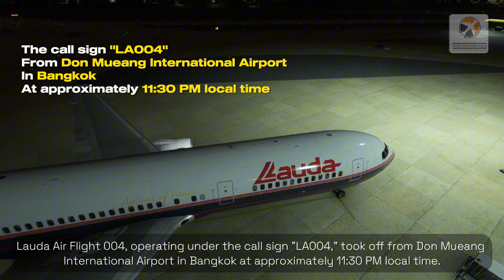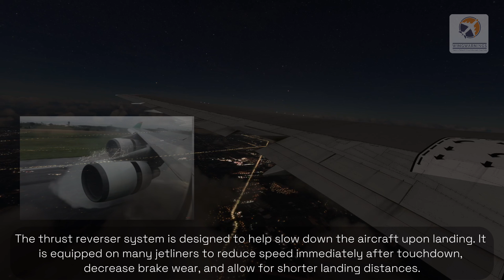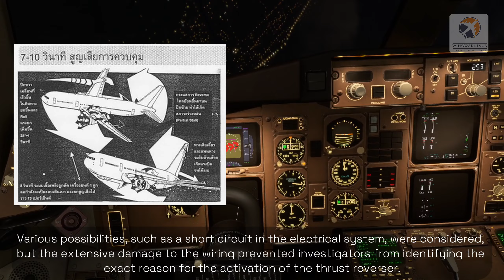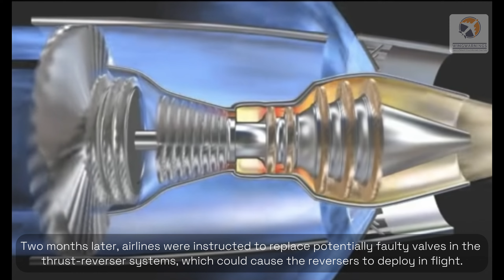LAUDA AIR Flight 004: The Crash That Changed Aviation Safety Forever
In this gripping documentary, we dive deep into the tragic story of Lauda Air Flight 004, a disaster that forever changed the landscape of aviation safety. On May 26, 1991, a Boeing 767 operated by Lauda Air plunged from the sky, taking the lives of 223 people. What seemed like a routine flight turned into one of the most haunting and realistic plane crashes in aviation history.

Join us as we explore the airplane crash investigation that uncovered the chain of events leading up to this catastrophe. Was it a disaster warning ignored? Or was it simply an unpreventable aviation incident? We analyze the aviation mysteries solved during the investigation, which revealed an uncommanded deployment of the thrust reverser as the primary cause of the crash.

This video also looks into the saddest moments in aviation, showcasing the saddest last words from pilots—captured just moments before the crash. These chilling moments offer a deeper understanding of the emotional weight of such incidents, as we reflect on the saddest plane crashes and the worst flight experiences in history.

You’ll hear about the last words before the plane crash and the heart-wrenching moments that led to the loss of so many lives. It’s a story of human error, mechanical failure, and the sobering reality of what can happen when safety systems fail.

We also examine the most dangerous airports, the airlines and their worst disasters, and how this crash forced the aviation industry to rethink safety measures, leading to improvements that we rely on today. From aviation disasters to real plane crash compilations, this is a must-watch for aviation enthusiasts and anyone interested in learning from the worst aviation accidents in history.

Tune in for a realistic plane crash documentary that digs deep into one of the saddest moments in aviation and honors the victims of this tragedy. Aviation incidents and accidents like this serve as a stark reminder of the importance of continued vigilance in air travel safety.

🛩️✈️🔥 Terrifying Plane Crash Incident! Find out the shocking details in our Air Crash Investigation!
🛩️✈️🔥 Don't miss this intense footage of a Plane Crash in our Air Crash Investigation!
☑️Discover the shocking truth behind plane crashes and aviation disasters! Follow us for more updates!

🤝Connect:
Tiktok for additional content, updates, and behind-the-scenes insights.

🔍 Content Focus:
Explore our library of in-depth analyses, real-life accounts, and expert perspectives on aircraft incidents. Our goal is to foster a community where viewers can learn, share experiences, and contribute to the ongoing conversation about aviation safety.

🌐 About WingWarnings:
At WingWarnings, we understand the importance of staying informed about aircraft incidents to ensure a safer aviation environment. Our content is dedicated to exploring the stories behind aviation incidents, dissecting the factors involved, and providing valuable insights for aviation enthusiasts, professionals, and the general public.

🚀 Slogan:
"Beyond Takeoff: Stay Informed, Stay Safe."